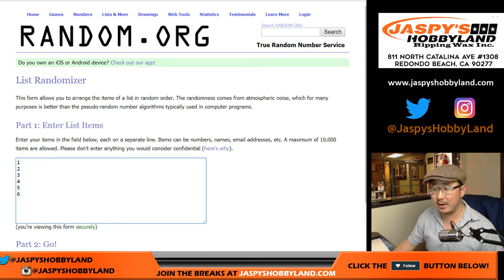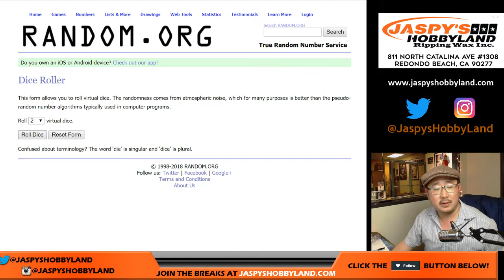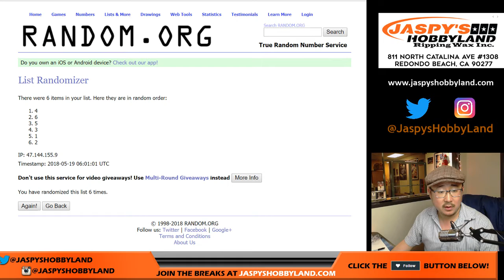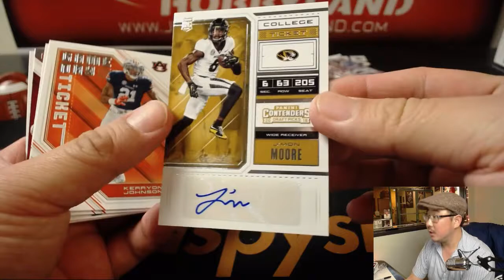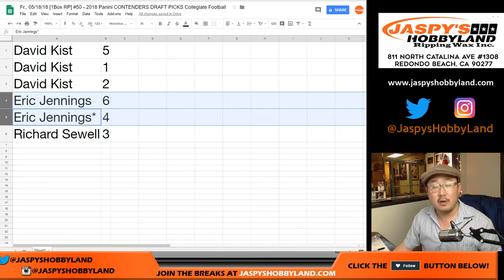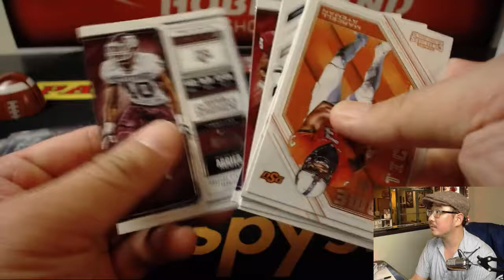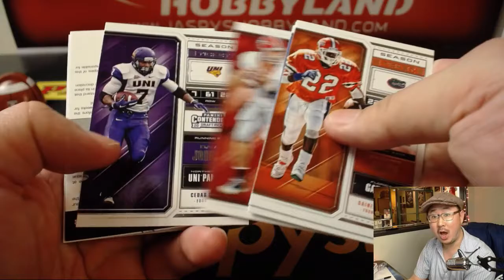Fr., 05/18/18 [1Box RP] #50 - 2018 Panini CONTENDERS DRAFT PICKS Collegiate Football